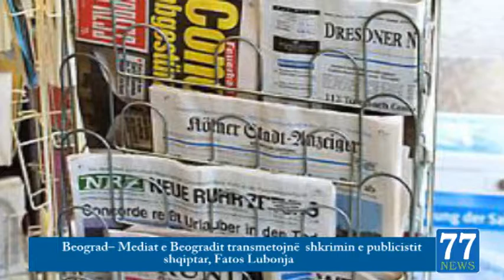77 News TV. Edicioni i Plotë i Lajmeve. 25 korrik 2013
77 News TV. Edicioni i Plotë i Lajmeve. 25 korrik 2013